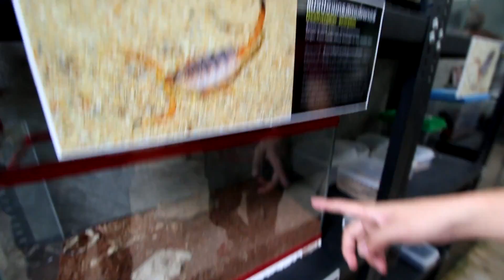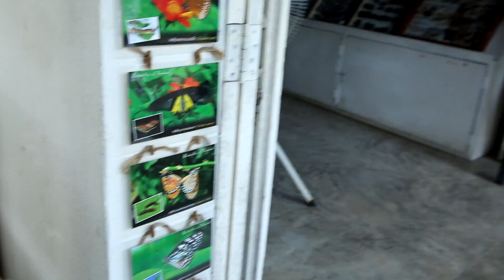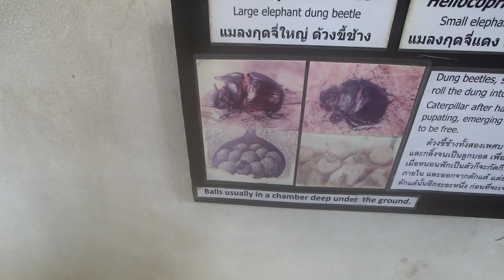Edible Scorpions and Dungbeetles - Siam Insect Zoo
Thanks to Bin, the director of the Siam Insect Zoo in Chiang Mai, Thailand, we get a little insight into lifecycles, breeding and harvesting of edible Scorpions and Dung beetles. Don't miss the chance to visit the Siam Insect Zoo if you are in Chinag Mai. It is a private pioneer educational playground for e new generation of entomologists.